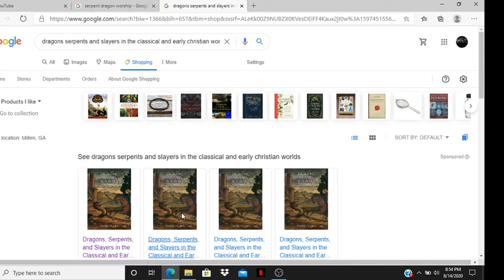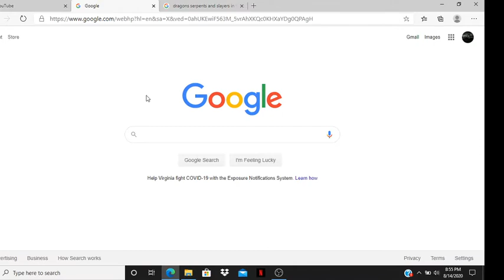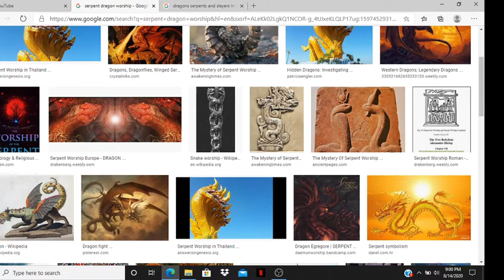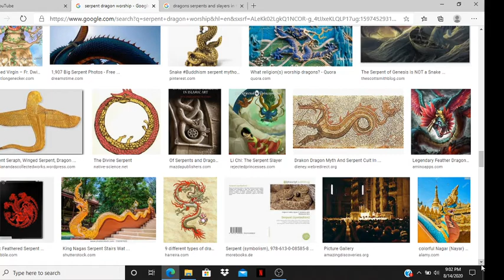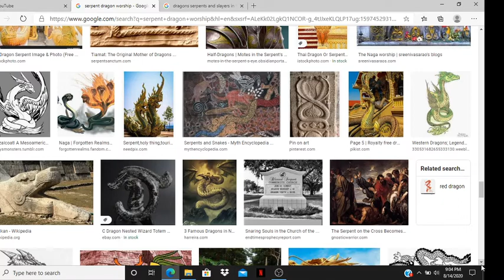My perspective book suggestion serpents & dragons